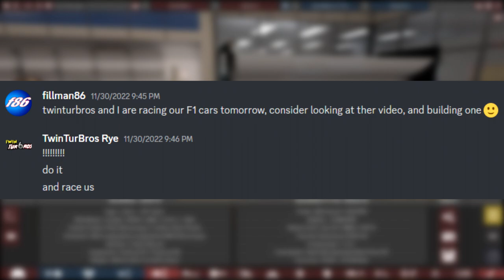We Raced Our Formula 1 Cars on a Racetrack! | Automation Game & BeamMP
About a week ago, I was asked by fillman86, along with TwinTurBros to race our F1 cars made in Automation into BeamMP (the multiplayer mod for BeamNG.drive.) I agreed to this and we did some laps around the Spa Francorchamps. Including a few drag races on who has the fastest car in the server.

Special thanks to @fillman86​, @TwinTurBros, CanadianSamsquanch, and KromSplod for being a part of this video!

PC Specs:

CPU: AMD Ryzen 7 5800X (8C/16T @ 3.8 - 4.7 GHz)
GPU: GIGABYTE RTX 3060 Ti GAMING OC 8G
SSD: ADATA Ultimate SU800 1TB
HDD: Toshiba X300 4TB 7200 RPM
RAM: G.Skill Ripjaws V (32 GB @ 3200 MHz DDR4)

OTHER:
Social Media Animations & End Screen Graphics by CreatorSet